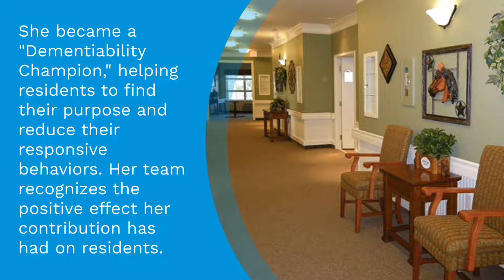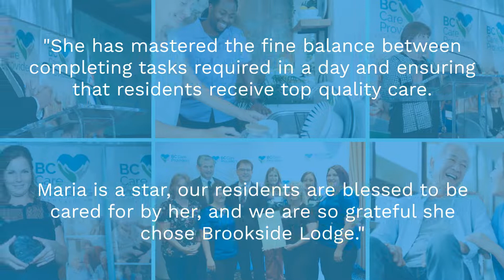8th Annual BC Care Awards: Care Provider of the Year in Long-term Care - Maria Fain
BC Care Providers Association is delighted to announce Maria Fain as the award recipient of Care Provider of the Year in Long-term Care.